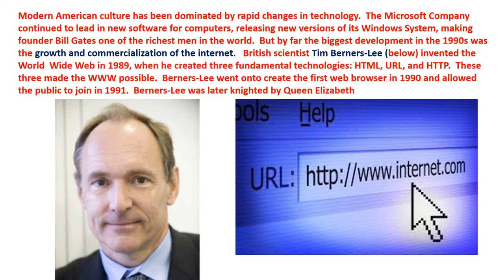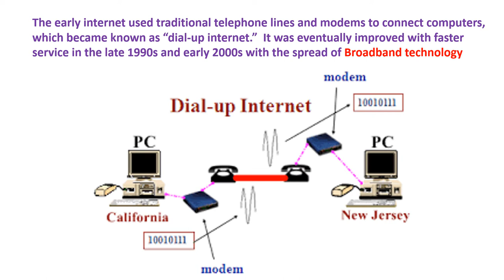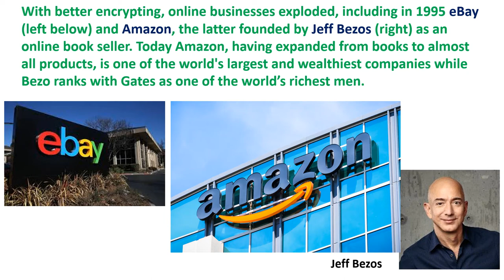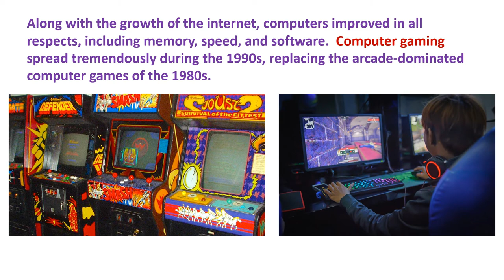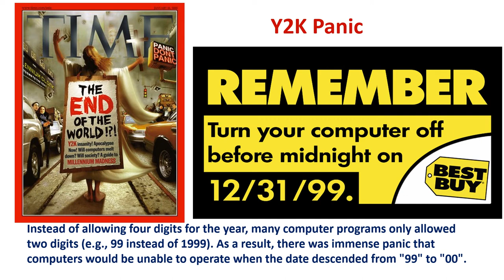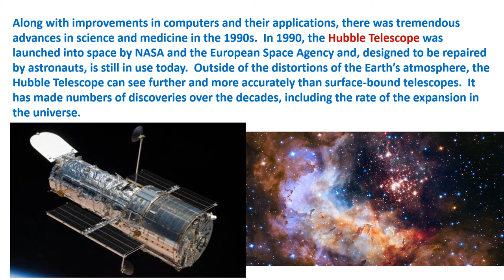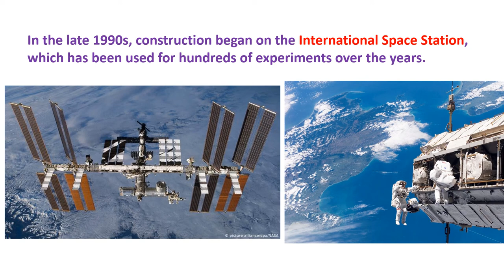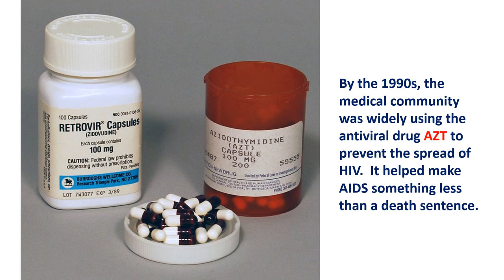#1 1990s - Technology and Science